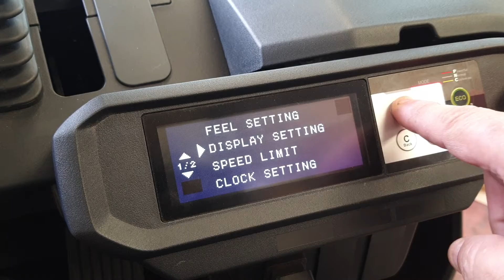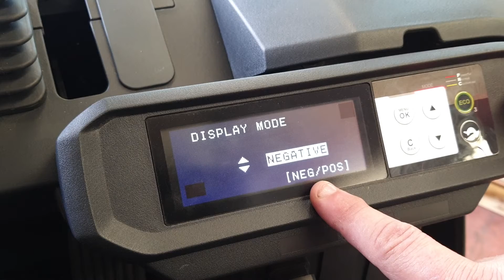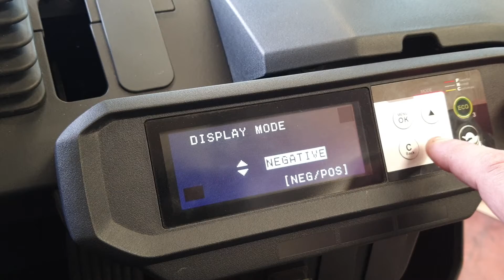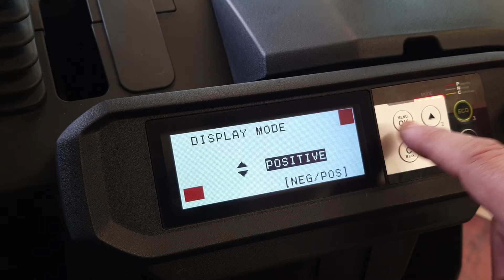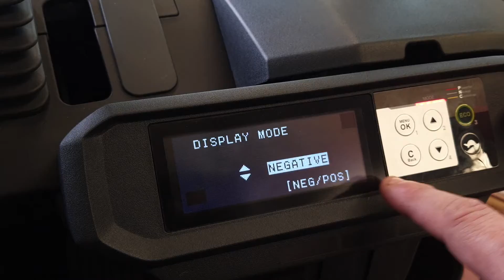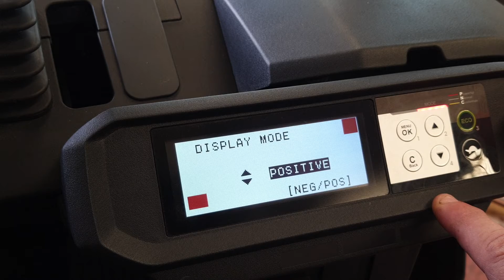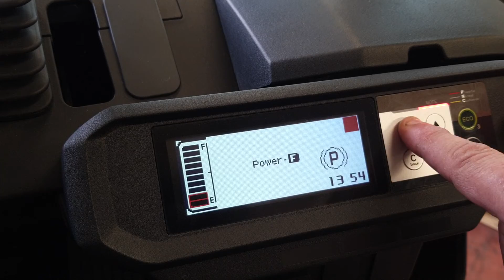Display New 2B1-2B2 》Change color of display Negative or Positive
Change color of display negative or positive 》การเปลี่ยนพื้นหลังหน้าจอ